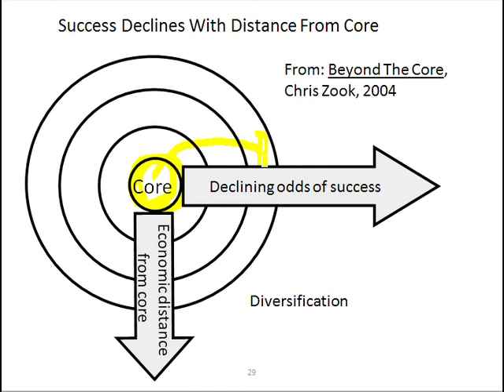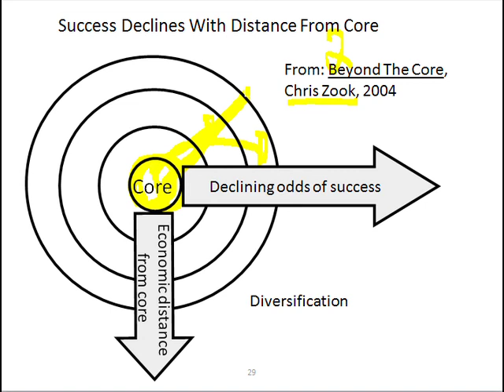Slide 29: Success Declines with DIstance from Core